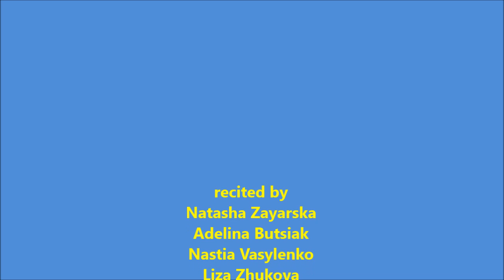I Was Thirteen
I Was Thirteen (Мені тринадцятий минало)